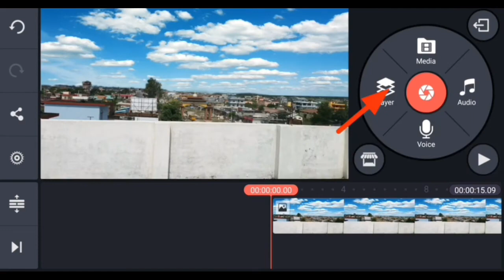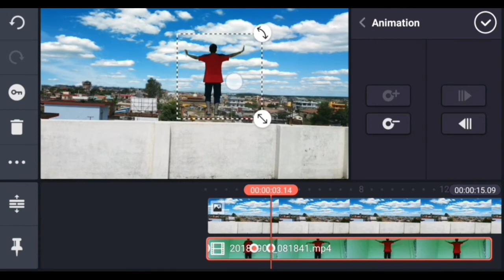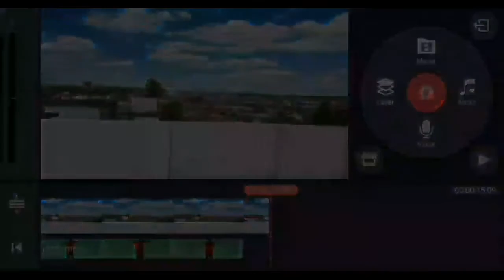Sida shimbirta u duul |kinemaster video editing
Asc

( Note - ALL THE IMAGES / PICTURES SHOWN IN THE VIDEO BELONGS TO BE RESPECTED OWNERS AND NOT ME... I AM THE NOT THE OWNER OFF ANY PICTURES SHOWED IN THE VIDEO ) Copyright disclaimer undersection 107 of the copyright act 1976 allowance is made for " fair use" for purposes such as criticisms, comment, news, reporting, teaching, scholarship and research.